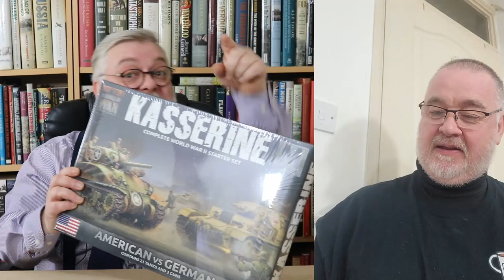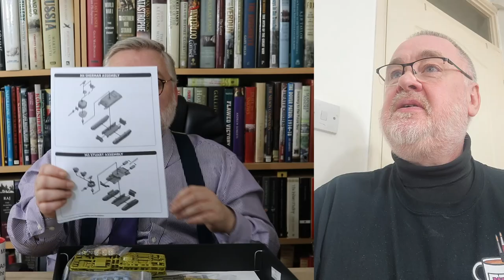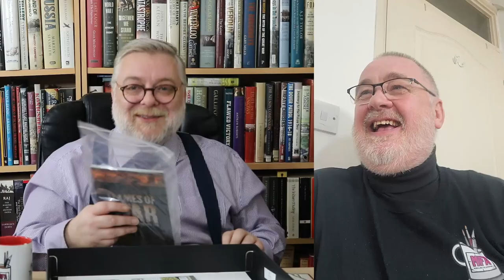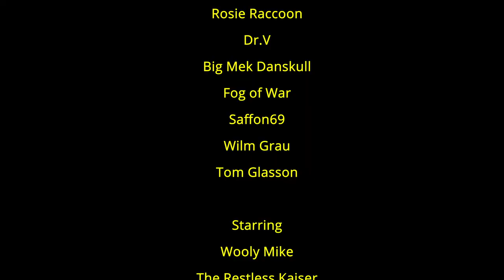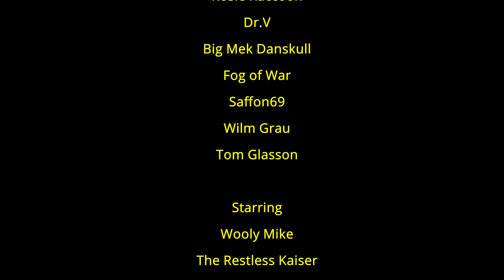Kasserine German V American (USA) unboxing and review - Flames of War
Kaiser & Wooly Mike unbox and review the new mid-war starter set Kasserine for Flames of war.  A great value starter set for North African WW2 battles themed around this infamous first major engagement between the rival forces. We also share some photos form the Bovington Tank Museum and models form our own collection that come in this set.

Intro and outro music:
"Protofunk"